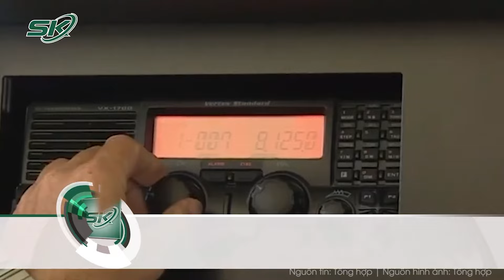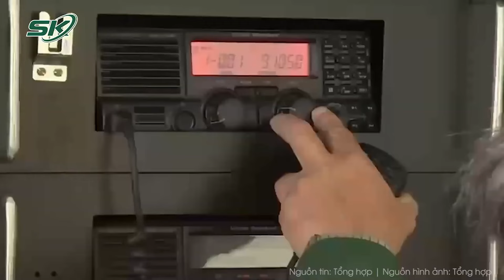Bão số 6 khả năng tiến sát bờ biển miền Trung, trọng tâm mưa lớn ở 5 tỉnh | SKĐS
SKĐS | Theo Cơ quan Khí tượng Thủy văn dự báo, bão số 6 chủ yếu tác động trực tiếp đến khu vực biển miền Trung gây mưa lớn cho nhiều tỉnh, thành từ khoảng chiều tối 26/10. Trọng tâm mưa lớn rơi vào 5 tỉnh từ Quảng Bình - Quảng Nam, nguy cơ ngập úng, sạt lở.